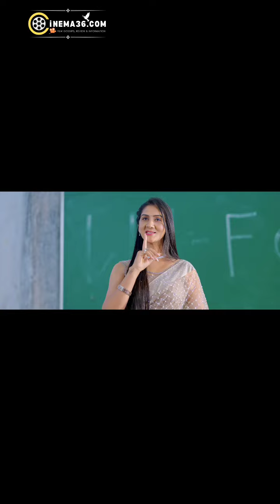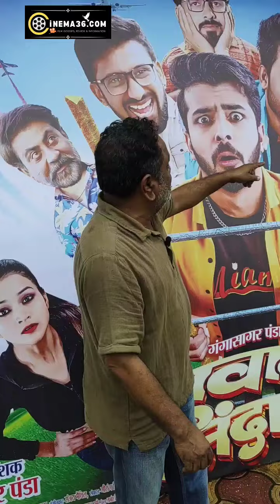Jawani jindabad movie 23 August| Pushpendra Singh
गंगासागर पंडा कृत और पूरन किरी के प्रोजेक्ट में 23 अगस्त को जवानी जिंदाबाद रिलीज होने जा रही है। इसमें अभिनेता पुष्पेंद्र सिंह ने प्रिंसिपल का रोल किया है। cgshorts chhattisgarh jawani Jawani jindabad